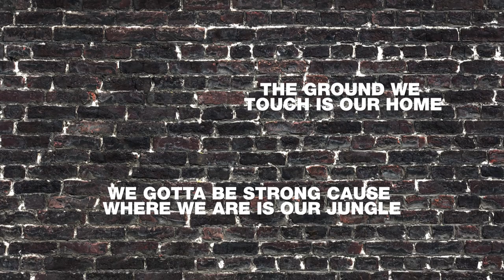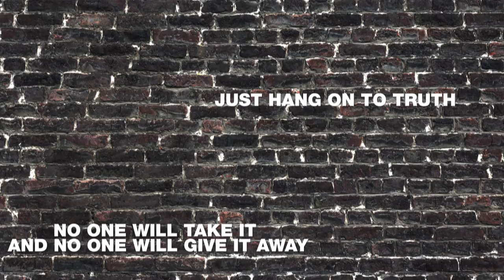Jermain Bridgewater - Streetlions ft. Birdhouse (official lyric video)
This lyric video is made by Klaas van Egdom.

Streetlions
The 2nd single of Jermain Bridgewater produced by Birdhouse Productions.
Taken from his debut EP ''Take Me To The Bridge’'.which will be released september 1st!